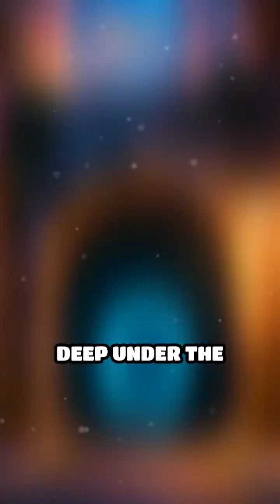Ancient Sewers: The Cloaca Maxima Unveiled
Discover the Cloaca Maxima, an ancient engineering marvel that transformed urban life! Dive into the secrets beneath the city.